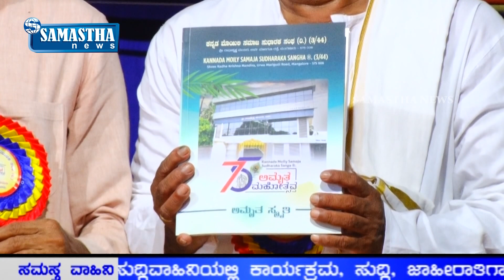SAMASTHA NEWS-ಮಂಗಳೂರಿನ ಉರ್ವ, ಕನ್ನಡ ಮೊಯ್ಲಿ ಸಮಾಜ ಸುಧಾರಕ ಸಂಘದ ಅಮೃತ ಮಹೋತ್ಸವ.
ಮಂಗಳೂರಿನ ಉರ್ವ ಶ್ರೀ ರಾಧಾಕೃಷ್ಣ ಮಂದಿರದಲ್ಲಿರುವ ಕನ್ನಡ ಮೊಯ್ಲಿ ಸಮಾಜ ಸುಧಾರಕ ಸಂಘದ ಅಮೃತ ಮಹೋತ್ಸವವು ಉರ್ವ ಮೈದಾನದಲ್ಲಿ ಜರುಗಿತು.